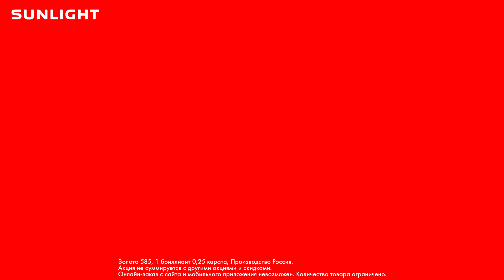ШОК ЦЕНА! Золотое кольцо с бриллиантом за 19 990р вместо 31 990р!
Украшения Санлайт вы можете купить  и в нашем интернет-магазине, также в нём представлен широкий выбор украшений разной ценовой категории: кольца Санлайт, золото Санлайт, Санлайт знаки зодиака и другие украшения Санлайт.  Кроме того, на сайте вы сможете почитать отзывы Санлайт!